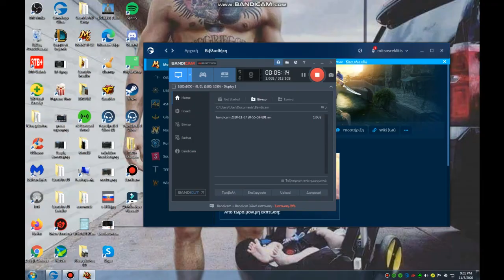Metin2Gr ♕GLRrwssos♕-♕DoomBr1nger♕ vs Razador